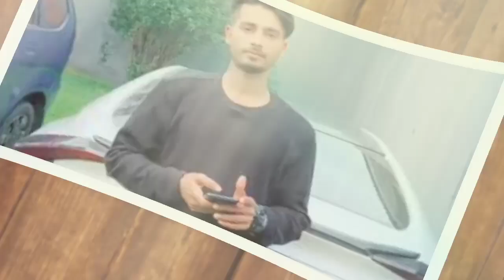TRENDING DI INDIA!! Sharukh Khan Sampai Geram Mendengar Asib Ali Di Perlakukan Seperti Ini